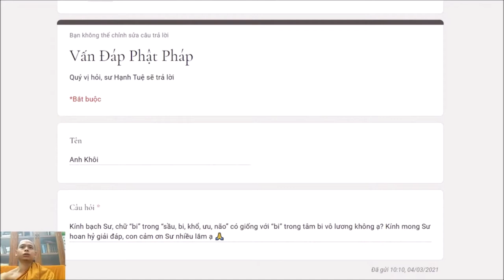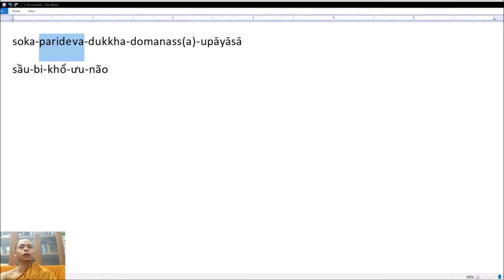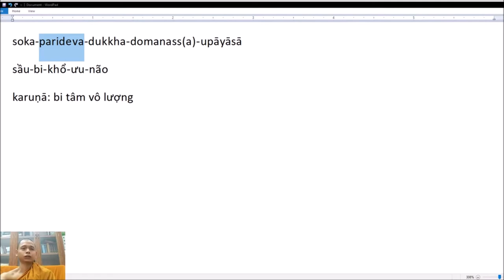179. Chữ “bi” trong “sầu, bi, khổ, ưu, não” có giống với “bi” trong tâm bi vô lượng không?